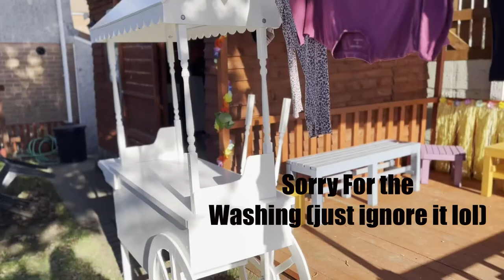Building a Candy Cart, Start to Finish Build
Building a Candy Cart / Display Cart,
If you would like to buy one then please visit my